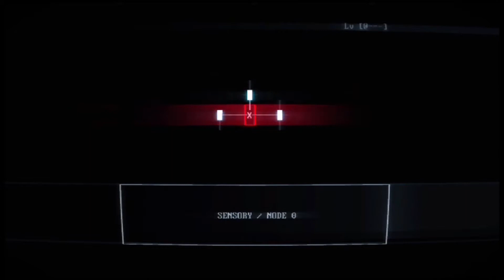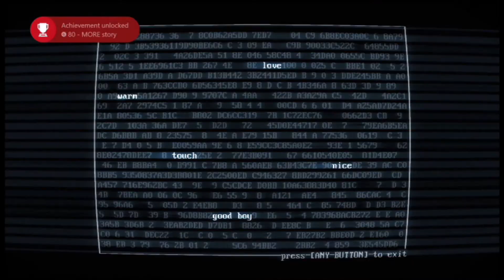Super Not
Well I hope your ready for a new video because we got one Its Going to Get Crazy And Stuff And if you haven't Subscribe Please do We have a Lot More Stuff Please leave a Like And Comment It Will Go along Way .